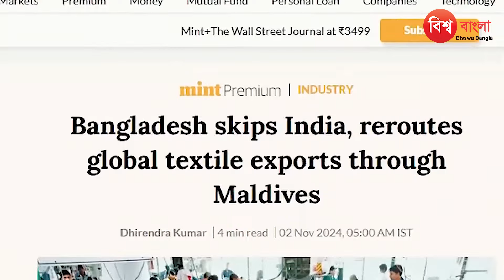ভারতকে বাদ দিয়ে মালদ্বীপ দিয়ে পোশাক রপ্তানি করছে বাংলাদেশ। India। Maldives। Garments। Bangla News